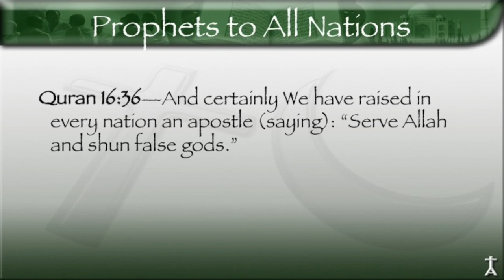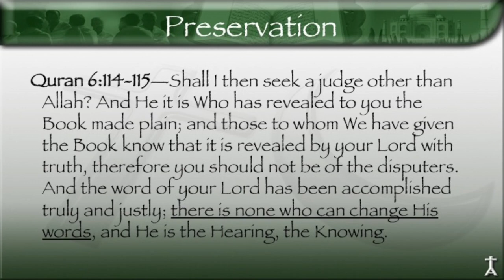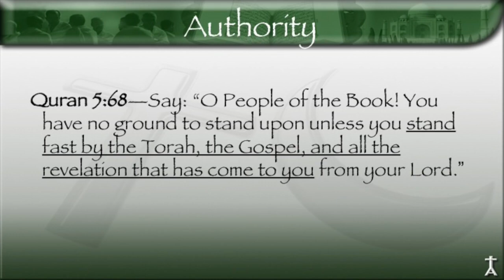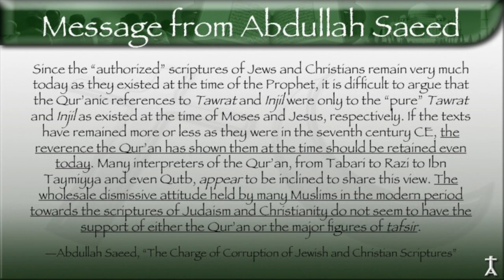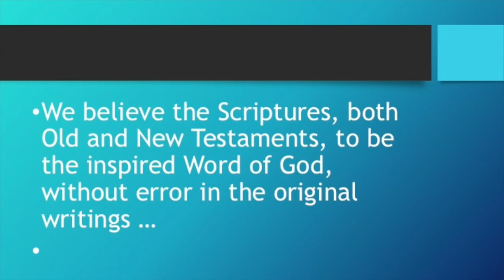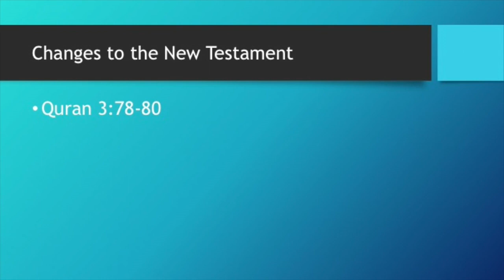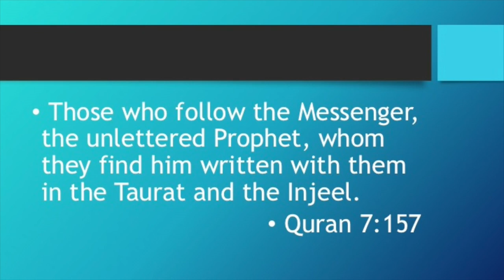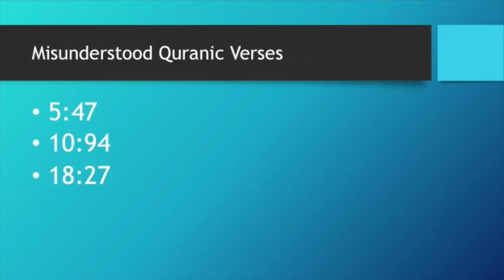Debate What Is the Quran's View of the Christian Scriptures David Wood vs Shabir Ally